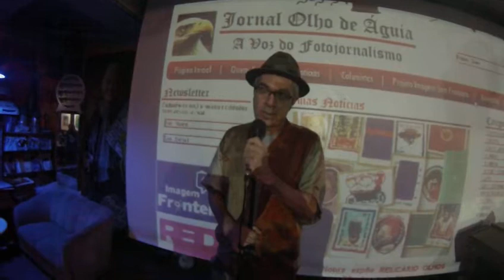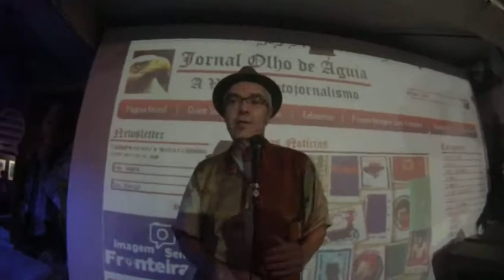Zé Nobre expõe RELICÁRIO OLHOS D’ÁGUA.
O artista plástico Zé Nobre expõe cartazes feitos para a Feira do Troca de Olhos d’Água.Pelo Projeto Artista do Bairro (Galeria Olho de Águia)